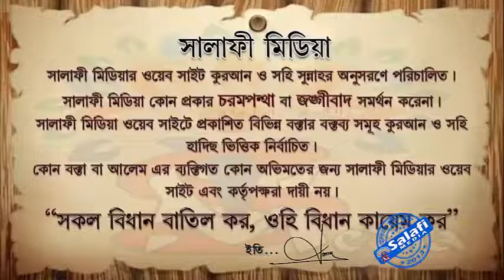এলেম অর্জনের গুরুইস ও ইসলামিক জীবন ব্যবস্থা ᴴᴰ┇ শাইখ আব্দুল মালেক বিন ইদ্রিস